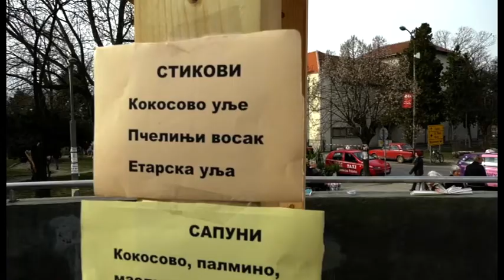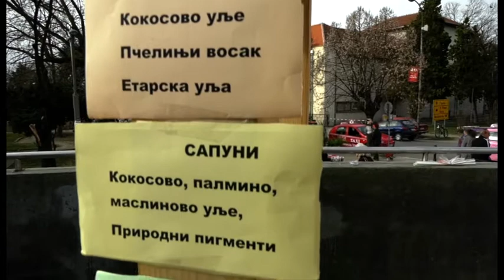SŠ Žikica Damnjanović: Prodajni ekološki štand za 8. mart